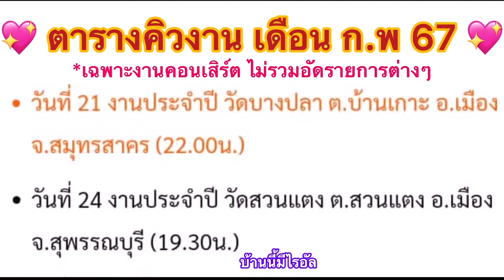ส่งไรอัลกลับ วัดป้อมวิเชียรโชติการาม พระอารามหลวง จ.สมุทรสาคร#ไรอัล